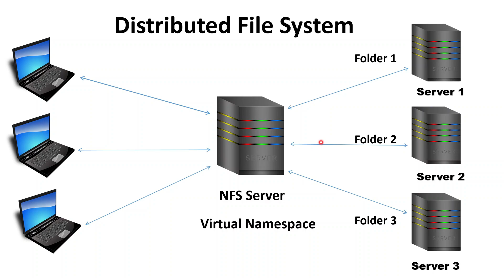What is DFS | Distributed File System | Explained | In Hindi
distributed file system service is not installed on the server,